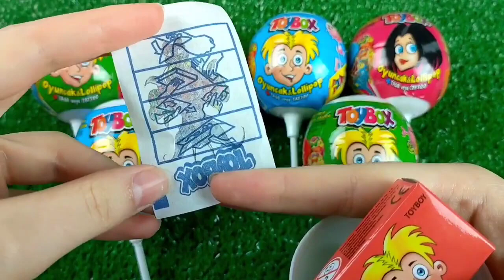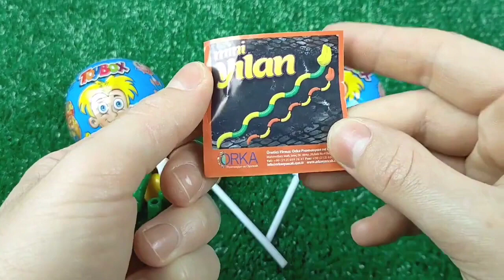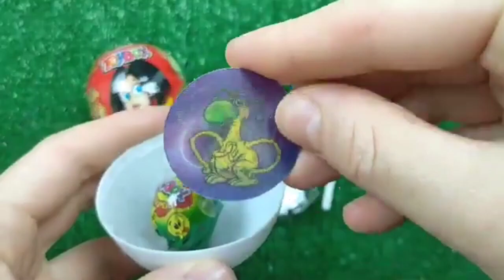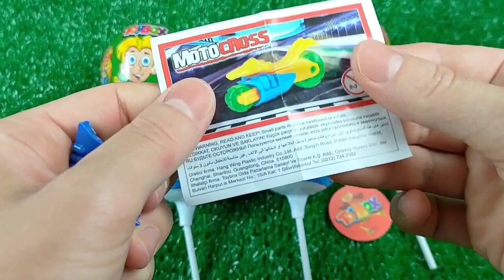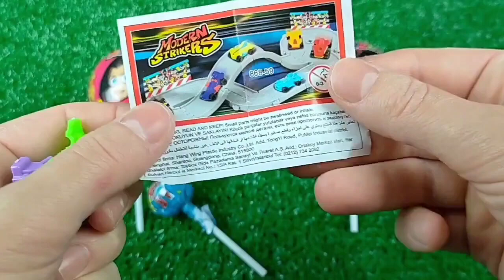🍭 Lollipop Opening video and Sweets by Yummy Disney Candy